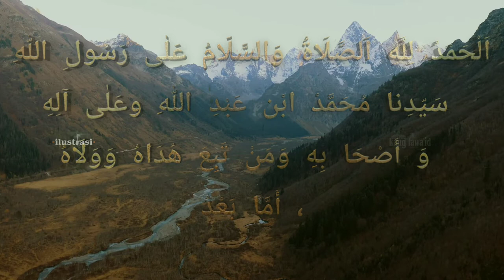kisah imam ali dan orang yahudi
Assalamu'alaikum...? Di dalam kajian ini, kami menayangkan tentang